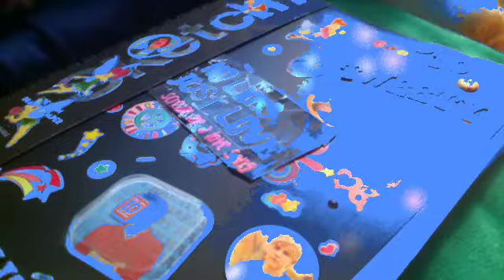MadLoveDestiny ft. Bunny Love - Better Than I Know Myself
Fan video of "Better Than I Know Myself" by Adam Lambert.